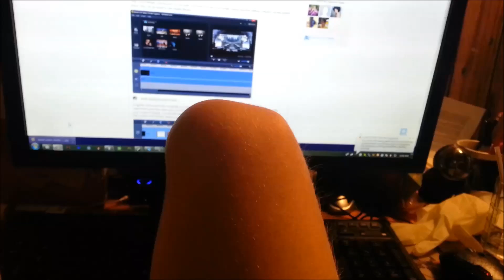Dear Zeal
Love Salt